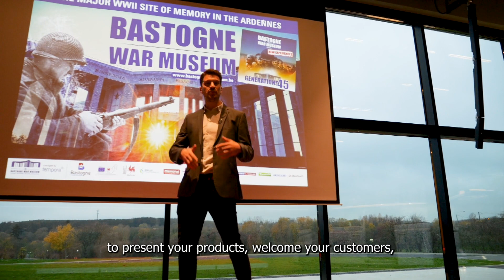Your event at the Bastogne War Museum